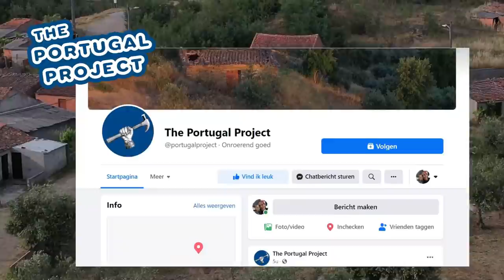MINI REBUILD PART 7 (..framing a window and clean up the roof) - Portuguese House Renovation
We are in the middle of renovating our house in an abandoned Portuguese village. In this episode Duarte and me clean up the mini rebuild building site. The rubble all has to move to the other land down the road. We don't have a trailers so we doing it by hand. Also i see what the lintels look like after the pour and we put the lintel for the window in. We didn't get that far today due to the current upload schedule.. lets see if we can find a solution for that also. In the next episodes we hope to put in the other lintel, do some more cementing.

My name is Jasper and i bought a house in a Portuguese ghost town. Together with my dogs Zoey& Akira we show you the rebuild of our house en what it is like living the daily life in Central Portugal.
If you like to follow along on our journey, maybe take a subscription ;)

WEBSITE IS NOW LIVE: Go check it out!

GEAR USED IN THE VIDEOS
Canon 200D: (not for sale new)
Canon G7x Mark II
Rode VideoMic GO microfoon
Manfrotto Compact Advanced
Falcon Eyes Continu Lightset
Apple iPhone 12 mini (128 GB) Blauw
Ubiquiti G3-FLEX security cameras
Ubiquiti Plus Server (NVR)